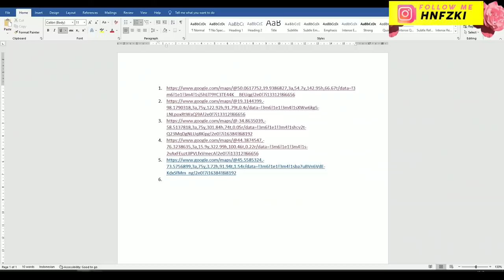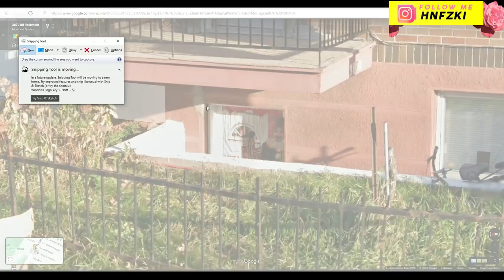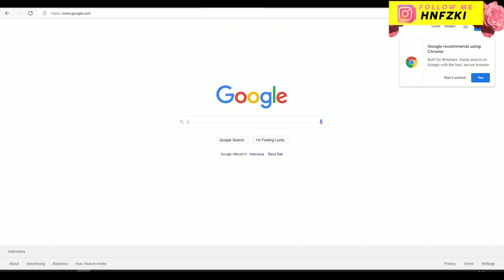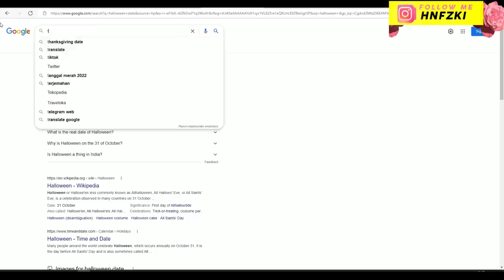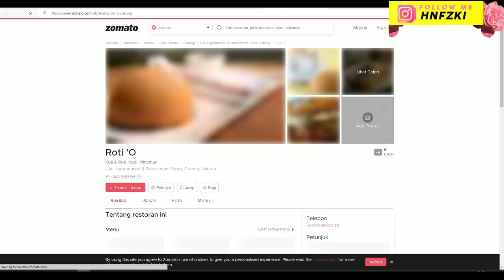HOROR! PENNYWISE TERTANGKAP KAMERA GOOGLE MAPS/EARTH - PENAMPAKAN BADUT IT DUNIA NYATA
Ini adalah HOROR! PENNYWISE TERTANGKAP KAMERA GOOGLE MAPS/EARTH - PENAMPAKAN BADUT IT DUNIA NYATA

Pennywise adalah makhluk seperti monster yang dapat berubah bentuk, tapi ia bukan hantu, iblis, atau manusia. Orang-orang menyebutnya dengan nama "IT."
Di cerita aslinya, badut Pennywise berasal dari "Macroverse", dunia yang ada sebelum ledakan Big Bang terjadi, dan mendarat dengan tabrakan asteroid jutaan tahun lalu yang nanti menjadi Kota Derry. Ia berada dalam hibernasi sampai 1715, dan mengganggu umat manusia 30 tahun sekali.

Google Maps (bahasa Indonesia: Peta Google) adalah layanan pemetaan web yang dikembangkan oleh Google. Layanan ini memberikan citra satelit, peta jalan, panorama 360°, kondisi lalu lintas, dan perencanaan rute untuk bepergian dengan berjalan kaki, mobil, sepeda (versi beta), atau angkutan umum.

Google Maps dimulai sebagai program desktop C++, dirancang oleh Lars dan Jens Eilstrup Rasmussen pada Where 2 Technologies. Pada Oktober 2004, perusahaan ini diakuisisi oleh Google, yang diubah menjadi sebuah aplikasi web. Setelah akuisisi tambahan dari perusahaan visualisasi data geospasial dan analisis lalu lintas, Google Maps diluncurkan pada Februari 2005. Layanan ini menggunakan JavaScript, XML, dan AJAX. Google Maps menawarkan API yang memungkinkan peta untuk dimasukkan pada situs web pihak ketiga, dan menawarkan penunjuk lokasi untuk bisnis perkotaan dan organisasi lainnya di berbagai negara di seluruh dunia. Google Map Maker memungkinkan pengguna untuk bersama-sama mengembangkan dan memperbarui pemetaan layanan di seluruh dunia.

Tampilan satelit Google Maps adalah "top-down". Sebagian besar citra resolusi tinggi dari kota adalah foto udara yang diambil dari pesawat pada ketinggian 800 sampai 1.500 kaki (240–460 meter), sementara sebagian besar citra lainnya adalah dari satelit.[3] Sebagian besar citra satelit yang tersedia adalah tidak lebih dari tiga berusia tahun dan diperbarui secara teratur. Google Maps menggunakan varian dekat dari proyeksi Mercator, dan karena itu Google Maps tidak dapat secara akurat menunjukkan daerah di sekitar kutub.

Baru-baru ini Google telah meluncurkan fitur baru yang dibenamkan pada Google Maps, yaitu Maps GL. Menurut Google, mereka telah membuat ulang Google Maps dari awal. Maps yang disempurnakan ini memberikan kinerja yang lebih baik, grafis 3D yang lebih kaya, transisi halus antara citra, rotasi tampilan 45°, akses yang lebih mudah ke Street View, dan beberapa fitur lain.

Google Earth memiliki kemampuan untuk memperlihatkan bangunan dan struktur (seperti jembatan) 3D, yang meliputi buatan pengguna yang menggunakan SketchUp, sebuah program pemodelan 3D. Google Earth versi lama (sebelum Versi 4), bangunan 3d terbatas pada beberapa kota, dan memiliki pemunculan yang buruk tanpa tekstur apapun. Banyak bangunan dan struktur di seluruh dunia memiliki detil 3D-nya; termasuk (tetapi tidak terbatas kepada) di negara Amerika Serikat, Britania Raya, Irlandia, India, Jepang, Jerman, Kanada, Pakistan dan kota Amsterdam dan Alexandria. Bulan Agustus 2007, Hamburg menjadi kota pertama yang seluruhnya ditampilkan dalam bentuk 3D, termasuk tekstur seperti facade. Pemunculan tiga dimensi itu tersedia untuk beberapa bangunan dan struktur di seluruh dunia melalui Gudang 3D Google dan situs web lainnya.